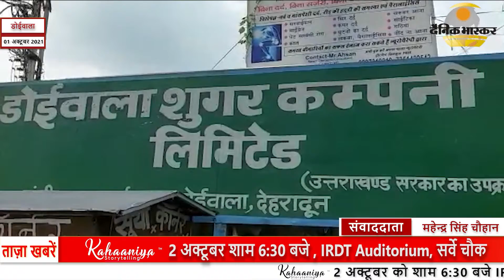डोईवाला : विभिन्न मांगों को लेकर किसानों का शुगर मिल में प्रदर्शन।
डोईवाला

रिपोर्ट - महेन्द्र सिंह चौहान

स्लग -विभिन्न मांगों को लेकर किसानों का शुगर मिल में प्रदर्शन।

एंकर - किसानों की विभिन्न समस्याओं को लेकर आज भारतीय किसान यूनियन( टिकैत) के कार्यकर्ताओं  ने शुगर मिल  डोईवाला में प्रदर्शन कर ज्ञापन सौंपा। किसान नेता हरेंद्र बालियान ने कहा कि किसानों की मुख्य मांगे मिल का मरम्मत कार्य 1 नवंबर तक पूर्ण किया जाए नए पेराई सत्र को 15 नवंबर तक शुरू किया जाए। डीजल उर्वरक दवाइयां मजदूरी कृषि उपकरण आदि के मूल्य में वृद्धि को देखते हुए गन्ने का मूल्य 450रु प्रति कुंतल से अधिक तय किया जाए।

जिलाध्यक्ष किसान यूनियन सुरेन्द्र खालसा ने कहा कि पहले 2 पखवाड़े में डोईवाला सोसाइटी को इंडेंट में प्राथमिकता दी जाए जिससे किसान समय पर गेहूं की बुवाई कर सकें मिल में किसानों के लिए कैंटीन विश्रामगृह और शौचालय की व्यवस्था की जाए ओर यार्ड को पक्का किया जाए।